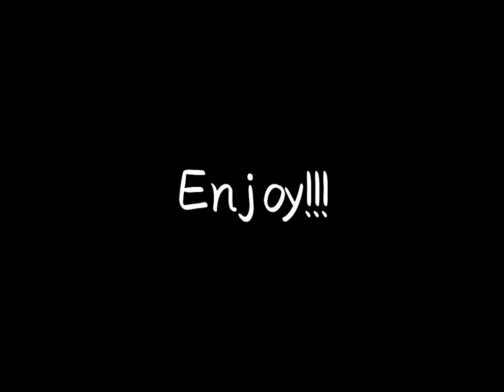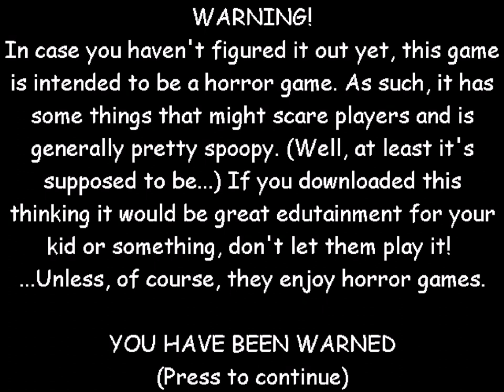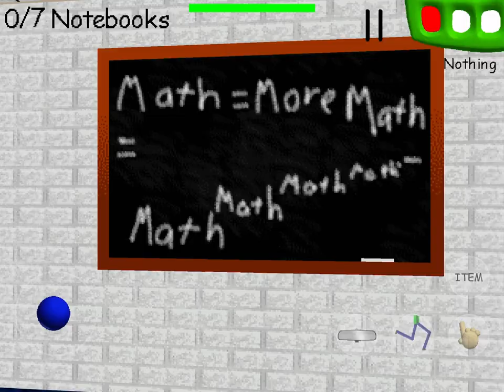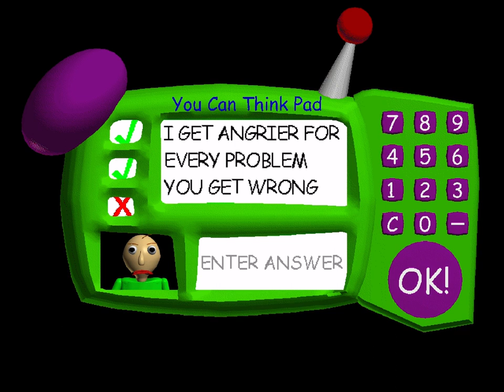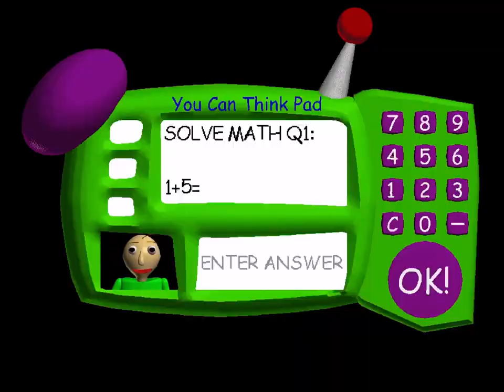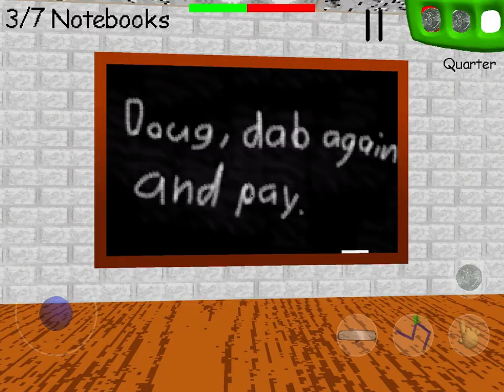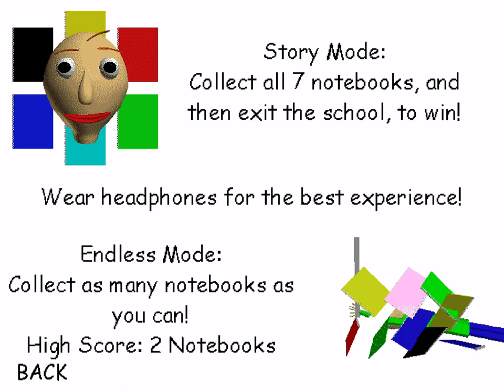Collingwoodprogamer plays the new Baldi’s basics education and learning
This is video is based on a horror game called Baldi’s basics education and learning so no surprise if you get scared of it
Also write in the comments on what was your favourite game in 2021 afl round 1

Have a good day from Collingwoodprogamer :)